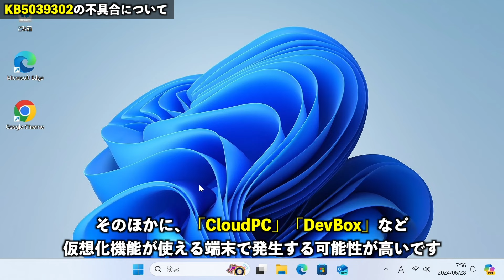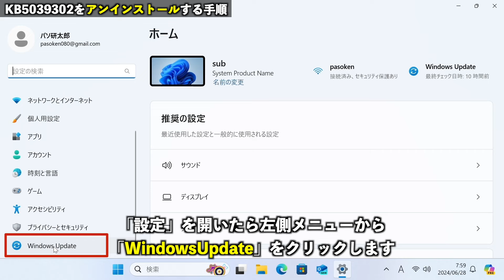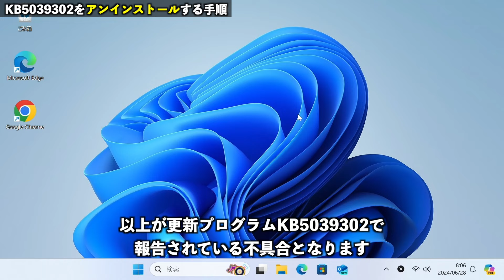【Windows 11】KB5039302の不具合について【2024年6月】windowsupdate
【目次】
00:00 オープニング
00:12 更新プログラムKB5039302で発生している不具合について
01:40 KB5039302をアンインストールする手順